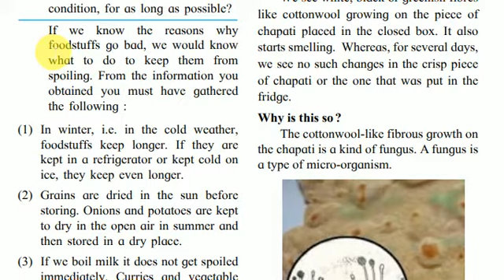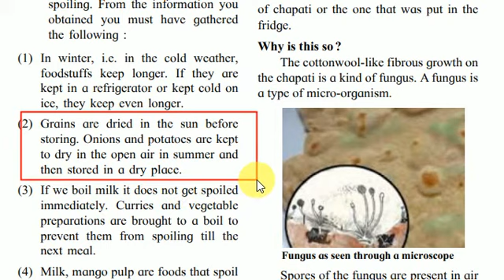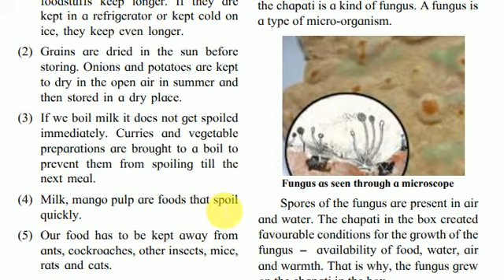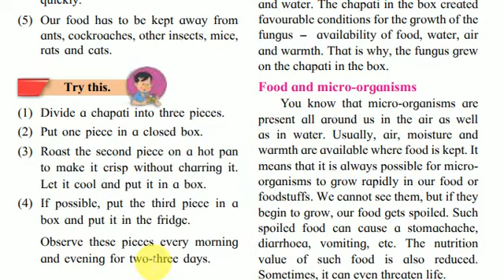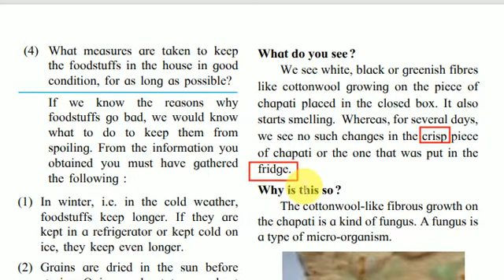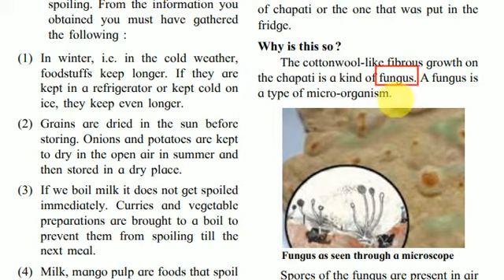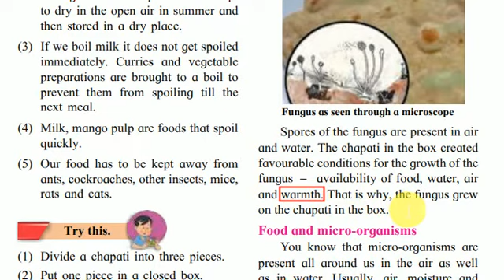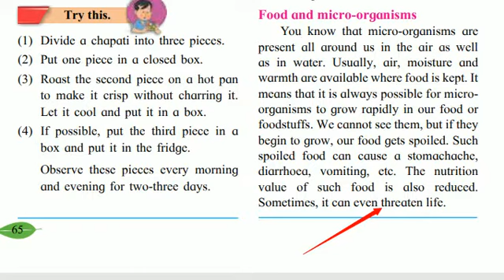Methods of preserving food Class 5 (part 2) | Chapter 13 | State Board Maharashtra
methods of preserving food

different methods of preservation of food

how to preserve food summer season rainy season and winter season ?

microorganisms that spoil food

To watch all videos of the 5th standard